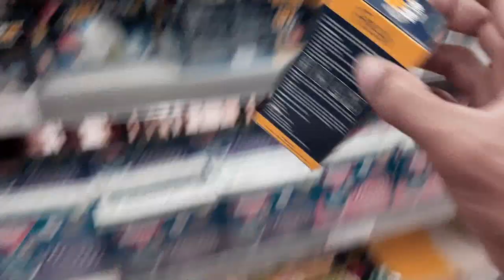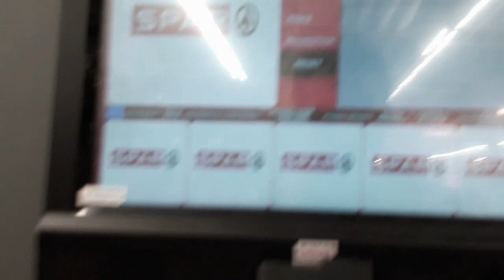Belanja Bulanan Ramayana Mall Gresik ✔ | Tempe Channel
biasa, sudah menjadi hak paten kalo setiap akhir bulan para wanita berburu barang belanjaan, tak terkecuali yang satu ini.